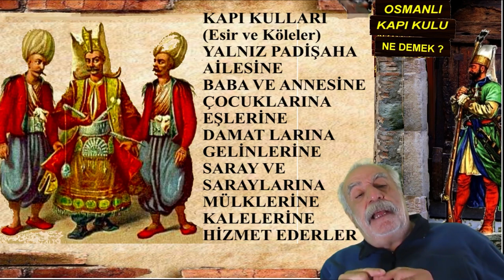KAPIKULU YENİÇERİLER KİME HİZMET EDERLER?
OSMANLI AİLESİNİN KAPIKULU YENİÇERİ DÜZENLİ ORDUSU OSMANLI AİLESİ TARAFINDAN KURULMUŞ AİLEYE ÖZEL KUL VE KÖLELERDEN OLUŞAN BİR ORDUDUR. DÜŞMANIN ÇOCUKLARI KÜÇÜK YAŞTA AİLLERİNDEN ALINIR (ORTADOKS HRİSTİYAN ÇOCUKLAR) OSMANLI AİLESİ TARAFINDAN ÖZEL OLARAK YETİŞTİRLİR KÖLE OLARRAK HAYATLARINA DEVAM EDERLER